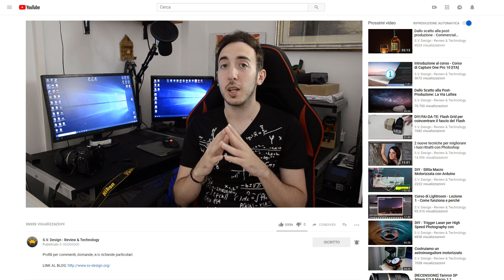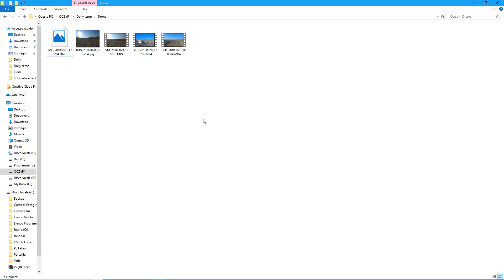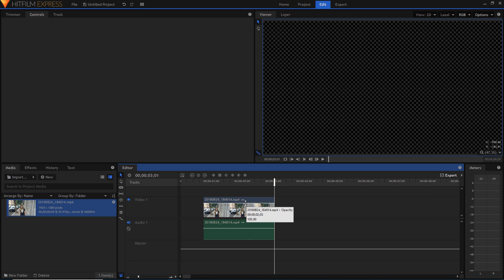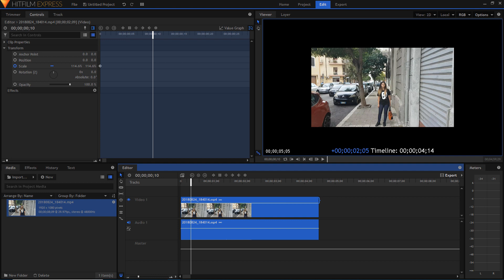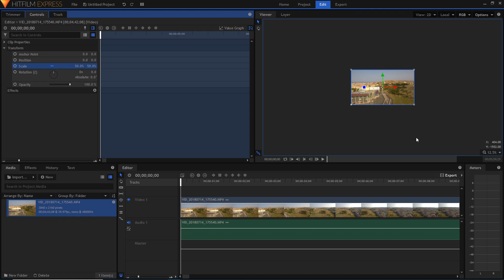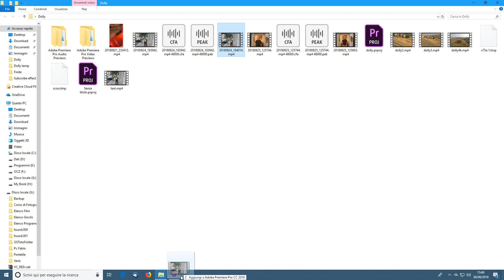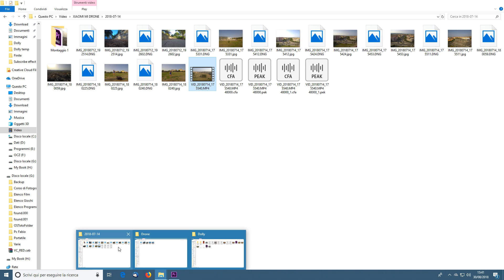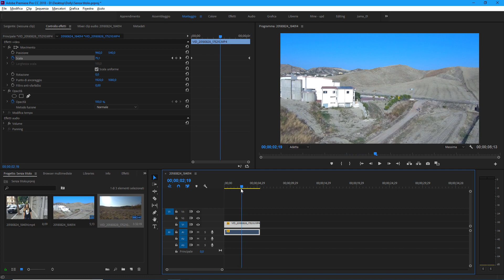EFFETTO DOLLY ZOOM: Come crearlo SENZA POSSEDERE UN MAVIC 2!!!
PS: Forse il film del corridoio è "Profondo Rosso", non è un genere che mi fa impazzire questo...

Il tutorial al PC inizia al minuto 05:50